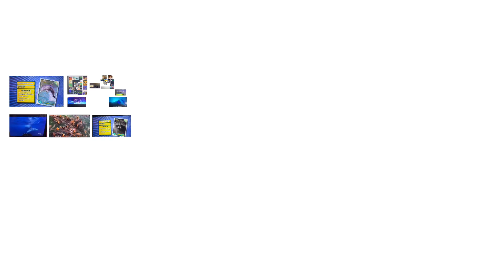up to faster ginormous parison 8